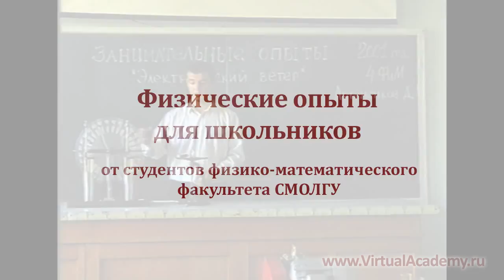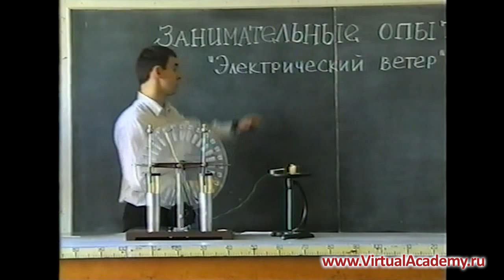Электрический ветер - демонстрация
В видео-уроке рассматривается принцип действия электрического ветра на примере демонстрации. В опыте используется электрофорная машина, подъёмный столик, свеча, провод. Эксперимент основан на понятие электрического поля, по средствам которого происходит истечение электрических зарядов с заострённых предметов при высокой напряжённости данного поля. Применяется понятие плотности электрического заряда. Целью опыта является понимание физического явления, которое представляет собой направленное движение молекул за счет передачи им кинетической энергии ионами, движущимися в сильном электрическом поле.